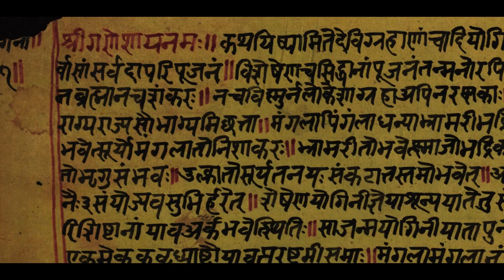Kailsh-Mansarovar Yatra with GIOSTAR CEO - Deven Patel